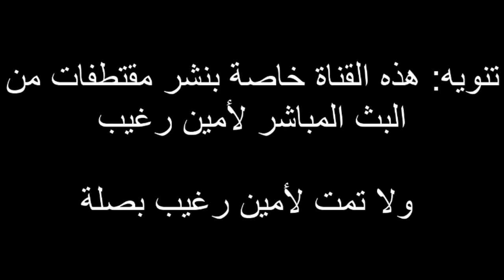امين رغيب: المدرسة تنتج عمال لخدمة الشركات ولا تنتج كفاءات